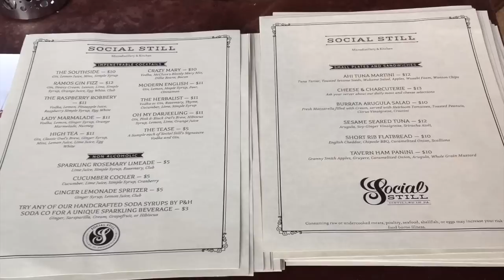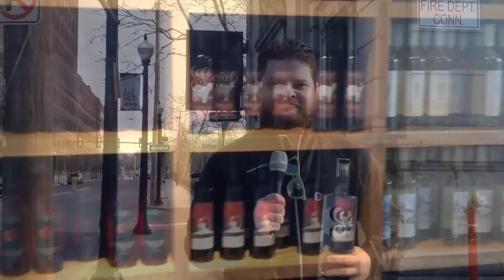Live Like a Local: Social Still in Bethlehem, PA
Social Still is Bethlehem's first distillery and features vodka, gin, small plates, and wine.